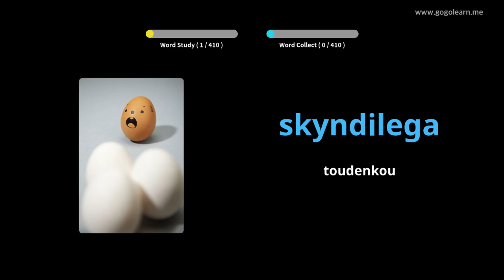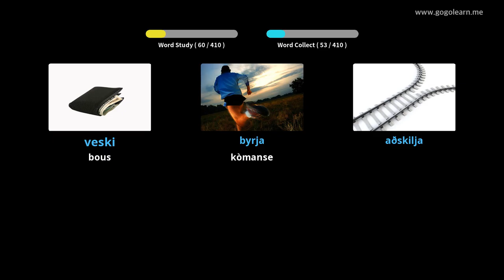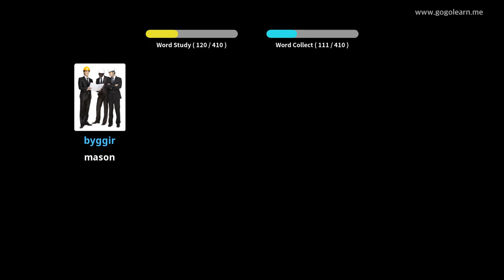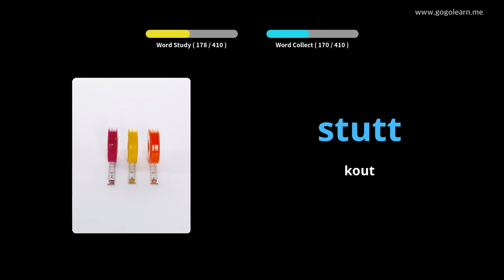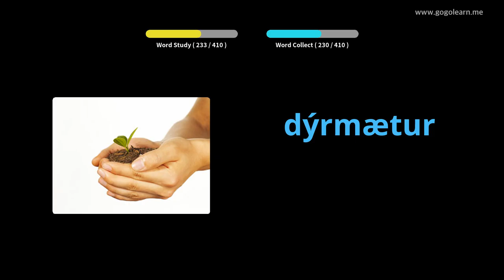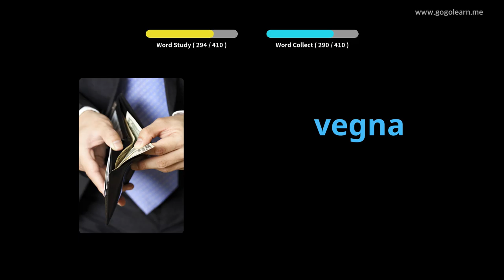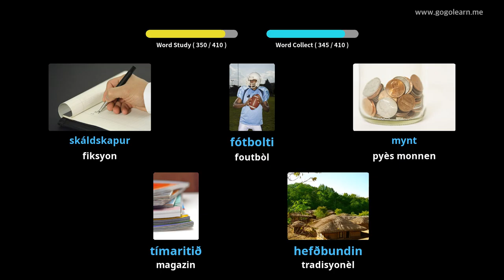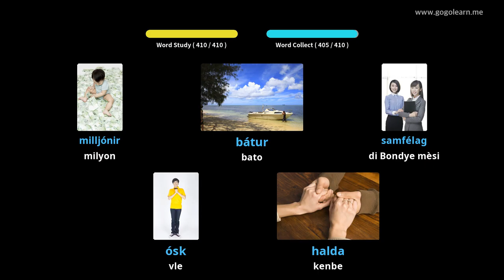Lekòl Vokabilè Icelandic Segondè 2 | Golearn